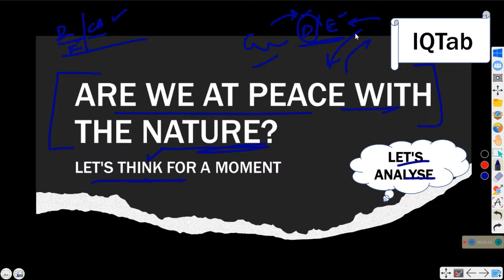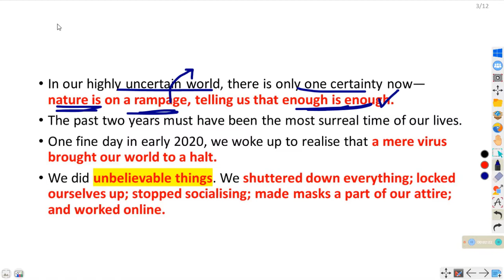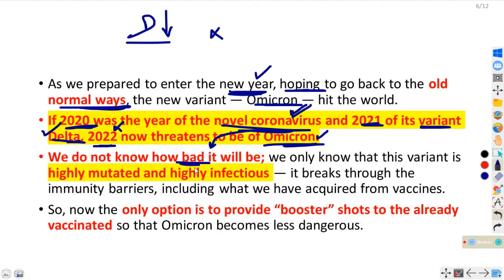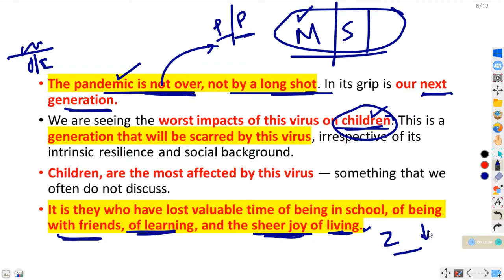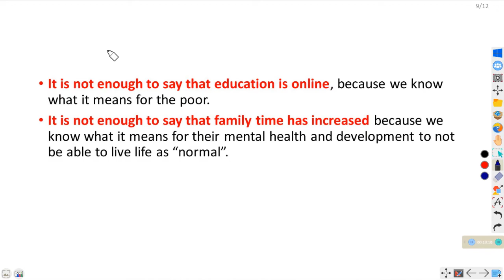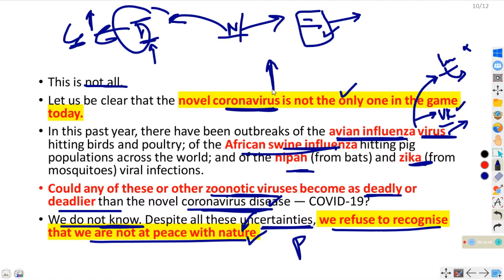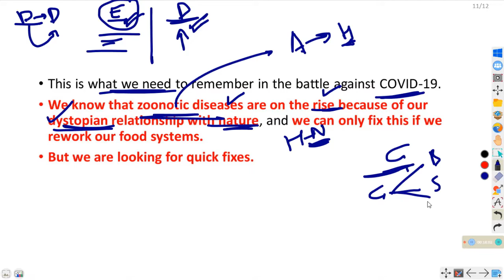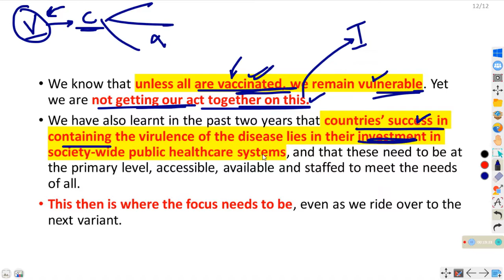ARE WE AT PEACE WITH NATURE? IQTab| Let's Analyse | What is the real reason for COVID emergence?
Explanations will have a mix of English and Hindi language to cater the needs of students from diverse backgroundsThis video contains in-depth analysis of THE HINDU newspaper of 10 DEC 2021.